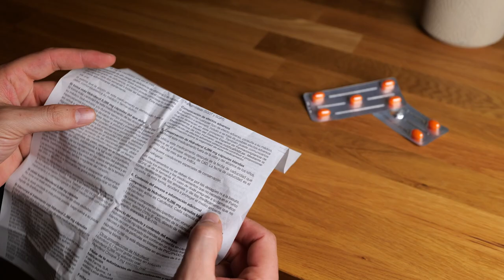Plano não pode negar custeio de remédio registrado na Anvisa, mesmo que prescrição seja off-label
​A Quarta Turma do Superior Tribunal de Justiça (STJ) decidiu, por unanimidade, que uma operadora de plano de saúde deve custear tratamento com medicamento prescrito pelo médico para uso off-label (ou seja, fora das previsões da bula).
De acordo com o colegiado, se o medicamento tem registro na Agência Nacional de Vigilância Sanitária (Anvisa) – como no caso dos autos –, a recusa da operadora é abusiva, mesmo que ele tenha sido indicado pelo médico para uso off-label ou para tratamento em caráter experimental.